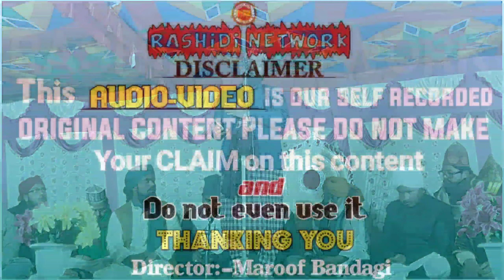🌹Urs E Aarfi-2023🌹मेरे ताजुशरिया की बलन्दी पा नही सकता|Nahid Raza Noori siwan ki naat|RashidiNetwork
Conference Name:-  Islahe Muashara Conference o Urse Aarfi
Place:- Samanpur Katihar
Date:- 12/02/2023
Shayer:- Nahid Raza Noori Siwan
Mob:-
Videographer- Tajushariya Azhari Network

🌹Urs E Aarfi-2023🌹मेरे ताजुशरिया की बलन्दी पा नहीं सकता||Nahid Raza Noori siwan ki naat||Rashidi Network